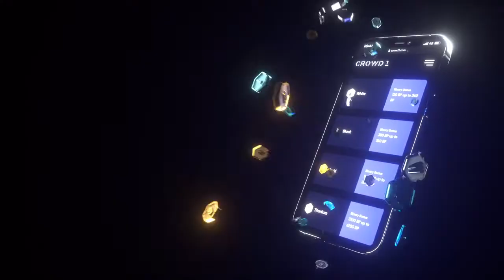BOOSTER ADD-ON PROMOTION ( ROCK TEAM )